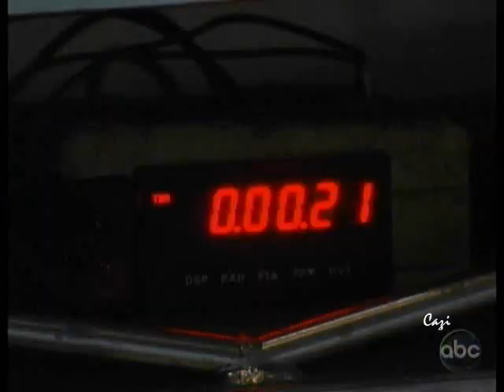GH Sam McCall 1-08-10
Sam tries to find a way out of the plastic cage.